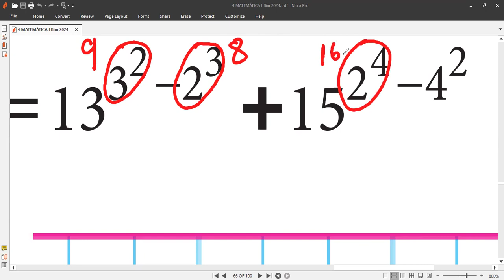4to MATEMÁTICAS Tema EXPONENTES ESPECIALES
Clases de matemáticas hoy miércoles 24 de abril